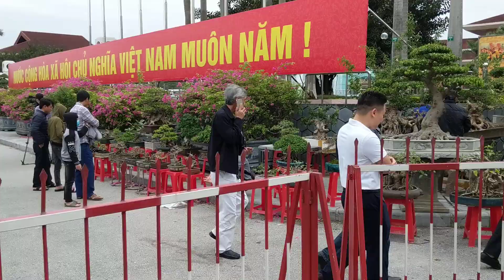bất ngờ lớn tại gian hàng cường trọc Ninh Bình tác phẩm mini giá gần 100 triệu siêu đẹp đã có chủ